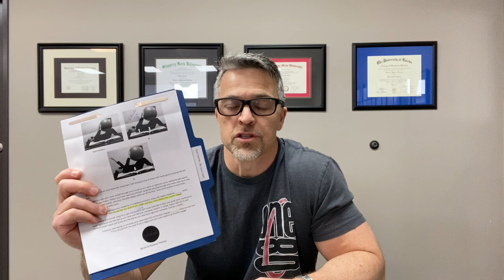Are you making old school PT mistakes with your patients?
Here’s a follow up from this week’s Instagram post on the patient that came in with the 1980s handouts from a PT mill across town.
I wanted to go into more detail about why the thought process and treatment that his previous physical therapist used was so poor, what could’ve been done instead to get immediate results, and how you can learn how to do just that. ￼

When you have a clear thought process and treatment strategy that both are built on the foundation of science, it’s amazing how easy your job becomes.￼
Post any questions and or comments below! ￼

If you are a DPT, DC, ATC or LMT and are ready to reinvent your career with critical thinking, application of science and functional results... join the MemberShift.
5 moths of self paced video modules (20 CEUs),
2.5 days of hands on lab education (20 more CEUs),
2 Zoom calls per month,
a community of professionals that think like YOU and
a mentor who has been where you are and got out of the broken medical model. Link here...

Want to know where you are at in your career? Take this FREE assessment and find out if you are ELITE, average, confused or just burned out.